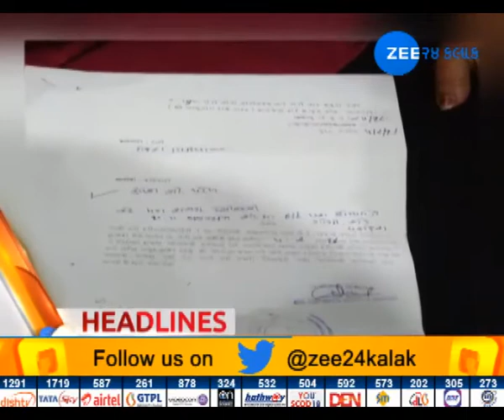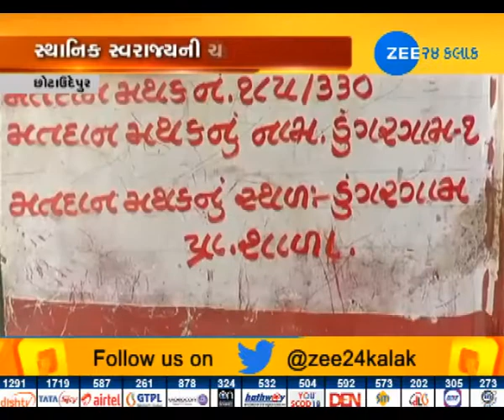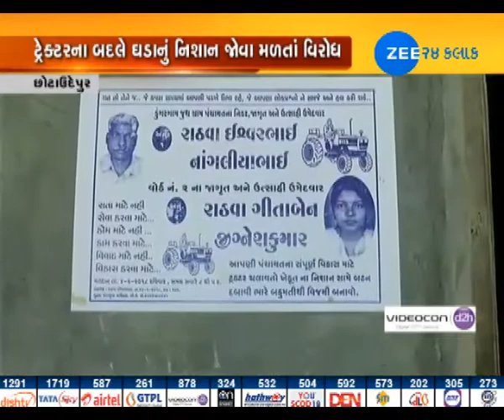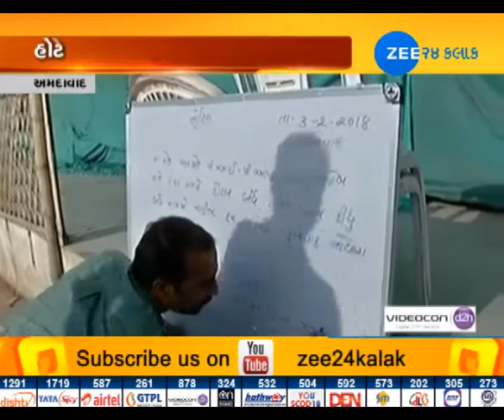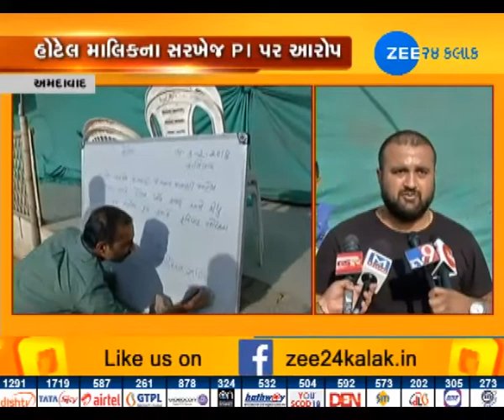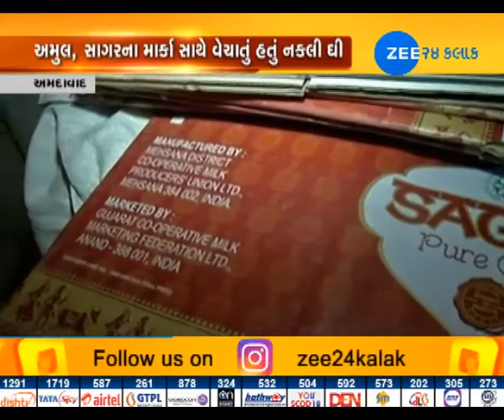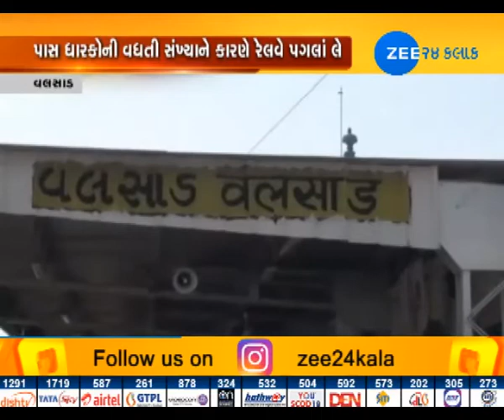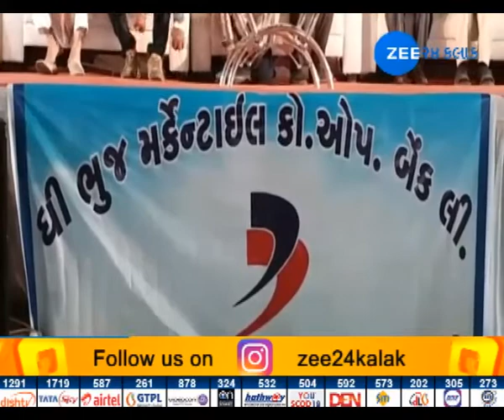05TH FEB| MORNING| AROUND GUJARAT| ZEE 24 KALAK